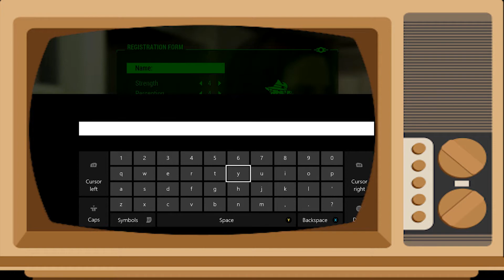The Fallout 4 Review - The Good! The Bad! Everything In-between!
Hey all!

Scope out our second Channel - The First Five - Where we play the first five minutes of video games!